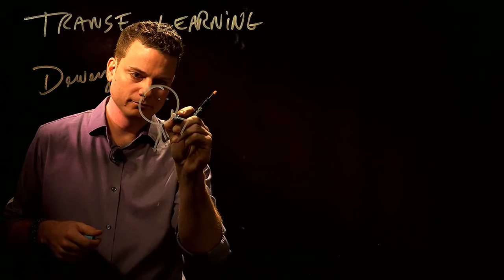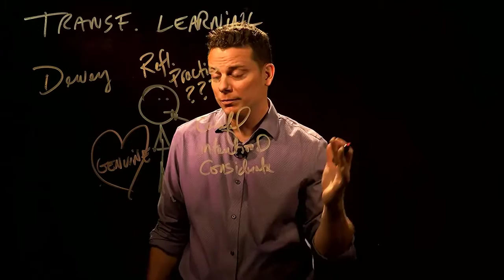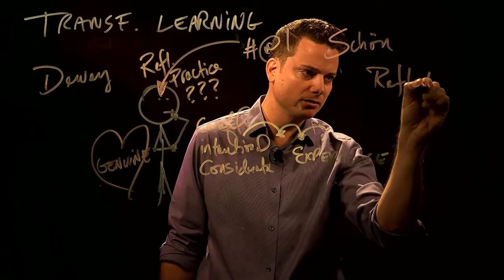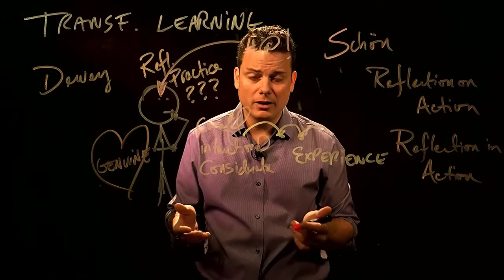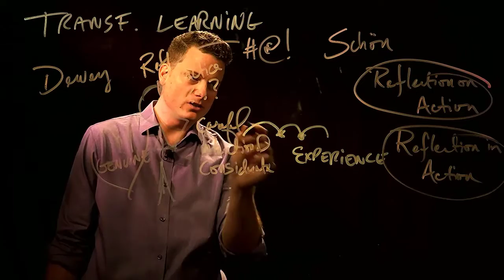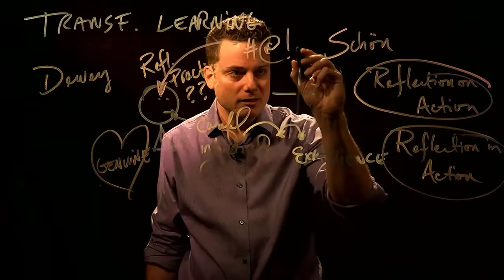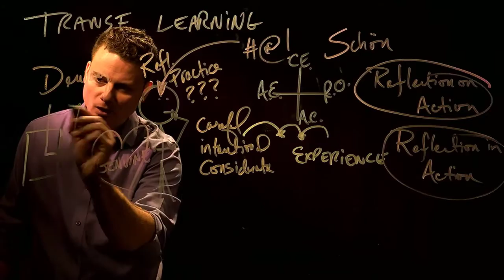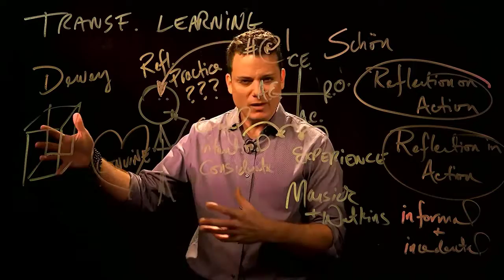Transformative Learning Theory (Part 2)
In this video Dr. Brendel discusses the backbone of Transformative Learning Theory, which includes several important theories about learning from experience (that informed Jack Mezirow's work) Theorists include John Dewey, Donald Schon, David Kolb, Victoria Marsick, and Karen Watkins.